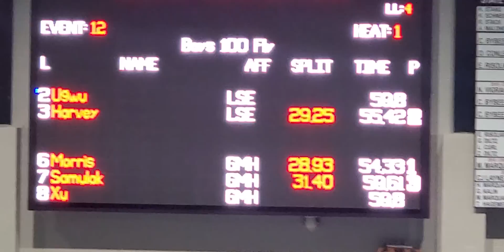100 fly hawkin 1-25-2022